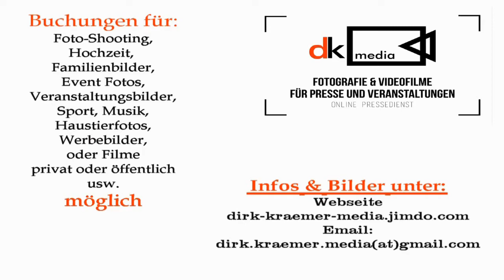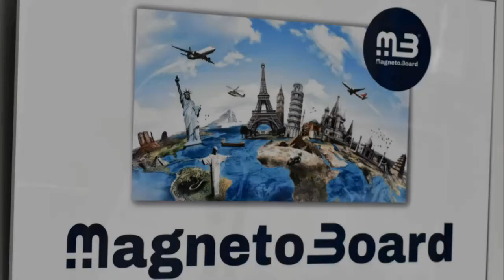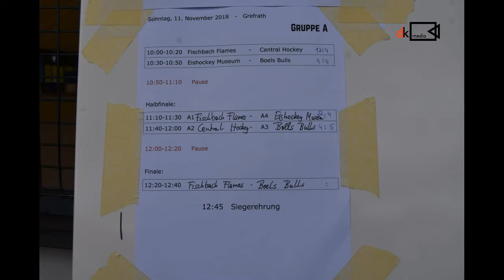NiersHockey NEWS Spezial 18.11.2018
1.Qualifikation Turnier Pondhockey für die Deutsche Meisterschaft im
März 2019 in Mittenwald.
am 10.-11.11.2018 in Grefrath zum ersten mal in NRW